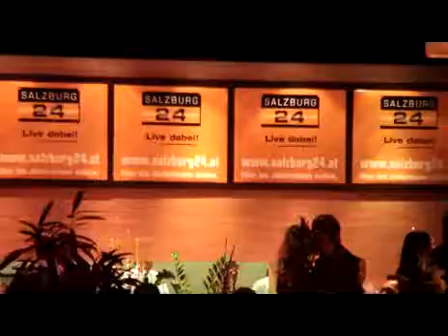Best of "Salzburg24 goes online"